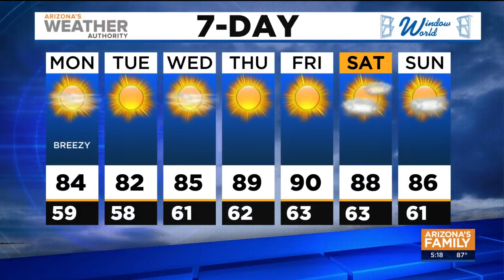FORECAST Windy days arriving this week in Phoenix area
Winds could gust up to 20 mph across the valley, while mountain locations could receive wind gusts up to 30 to 50 mph.